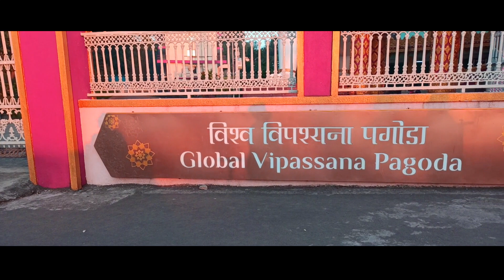Global Vipassana Pagoda | Cinematic Video | Peaceful Place In Mumbai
The Global Vipassana Pagoda Travel Video...